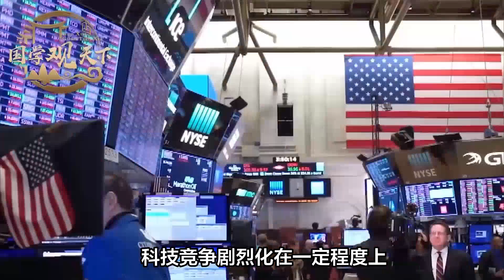美国限制升级，中美科技竞争进入白热化阶段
Restrictions on upgrades in the United States, and the competition between China and the United States in technology has entered a white-hot stage.